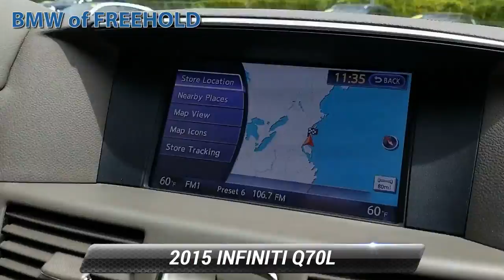Used 2015 INFINITI Q70L 3.7X, Freehold, NJ BF20S131A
CARFAX 1-Owner, Clean. PRICED TO MOVE $2,100 below Kelley Blue Book! Moonroof, Heated Seats, CD Player, Bluetooth, Dual Zone A/C, Keyless Start, All Wheel Drive, Aluminum Wheels, Back-Up Camera, iPod/MP3 Input, Satellite Radio CLICK NOW!KEY FEATURES INCLUDEHeated Driver Seat, Back-Up Camera, Satellite Radio, iPod/MP3 Input, Bluetooth, CD Player, Keyless Start, Dual Zone A/C, Heated Seats. MP3 Player, Sunroof, All Wheel Drive, Aluminum Wheels, Keyless Entry.EXCELLENT VALUEThis Q70L is priced $2,100 below Kelley Blue Book.PURCHASE WITH CONFIDENCECARFAX 1-OwnerWHY BUY FROM USWe go above and beyond to earn your business each time you visit. In short, you're going to enjoy your experience here. From knowledgeable sales people to factory-trained technicians, our team works together to ensure you get the solution that fits your needs and your lifestyle. BMW of Freehold is conveniently located on Highway 9 in Freehold, New Jersey. We welcome you to visit our dealership.Pricing analysis performed on 8/24/2020. Please confirm the accuracy of the included equipment by calling us prior to purchase.Some of our used vehicles may be subject to unrepaired safety recalls. Check for a vehicle's unrepaired recalls by VIN at http//vinrcl.safercar.gov/vin/ONE OWNER, BACK-UP CAMERA, ALL WHEEL DRIVE, LEATHER, HEATED FRONT SEATS, HEATED STEERING WHEEL, NAVIGATION, BLUETOOTH, MOONROOF, MP3 Player, KEYLESS ENTRY, SAT RADIO, PREMIUM PACKAGE, ALLOY WHEELS.Some of our used vehicles may be subject to unrepaired safety recalls. Check for a vehicle's unrepaired recalls by VIN

[RLVID:5477:090575a4f8f766b6:987a248fa22add83:1]